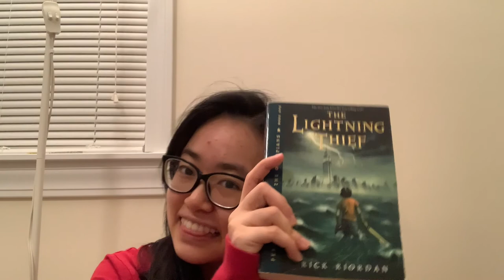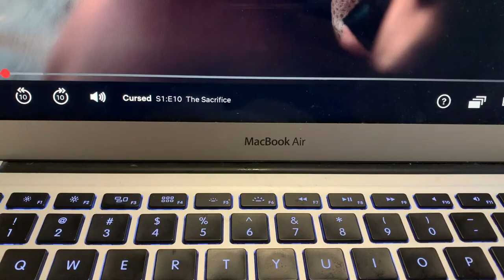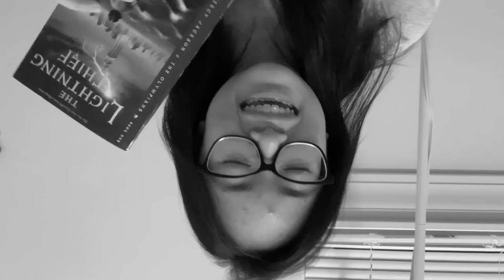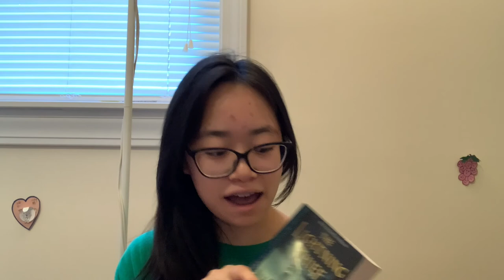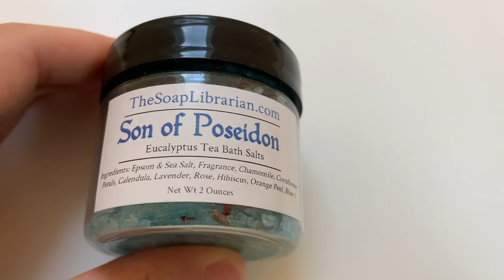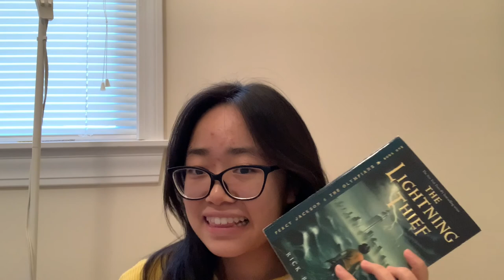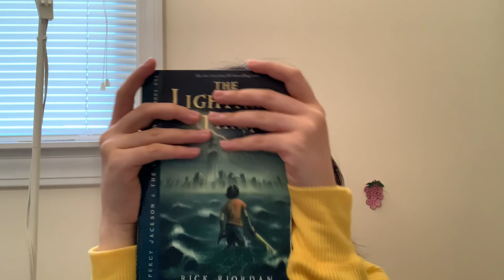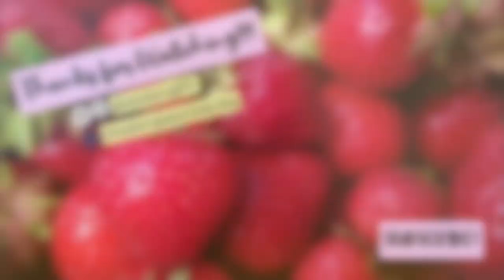Reading Percy Jackson: The Lightning Thief FOR THE FIRST TIME | Reading Vlog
Welcome back to Strawberry Lemon!!! 🍓 🍋  My name is Melody and this is my reading vlog for The Lightning Thief! I have not read the Percy Jackson & the Olympians series, so I'm planning on making this a series and hopefully vlogging as I go through each book!!!

I really, really hope you enjoyed this reading vlog! I had such a blast filming it! I'm still pretty new to vlogging, so I'll try my best to incorporate any suggestions (no promises though lol 😂 )

Intro: (0:00)

Journey to Camp Half-Blood: (2:47)
- Mrs. Dodds (Fury)
- Minotaur
- Arriving at Camp
- Clarice
- The Rock-Climbing Wall of Death 😂

Journey to the Underworld: (9:59)
- Medusa
- Chimera & Echidna
- Ares

The Underworld: (16:04)
- Lotus Hotel & Casino
- Water Mattress Store
- Charon
- Cerberus
- Hades
- The Epic Fight
- Zeus & Poseidon

Quick Review: (24:16)
ADHD and Dyslexia in the Book: (25:00)

Book Mentioned: The Lightning Thief by Rick Riordan

Track:   Ericovich X L Kaison - Disguise